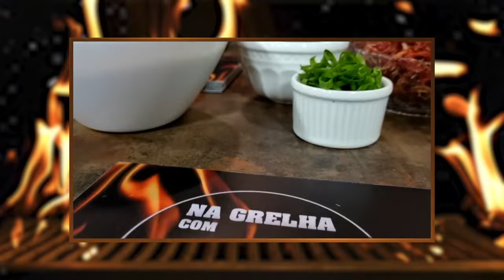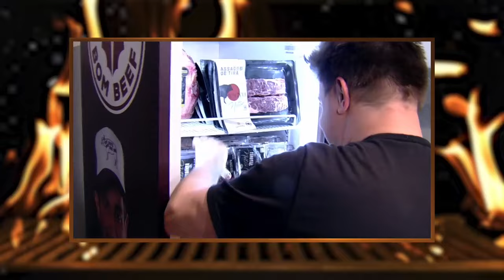Na Grelha com Netão: Oscar Filho (02/10/23) | Completo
Veja a íntegra do 'Na Grelha com Netão' de hoje!